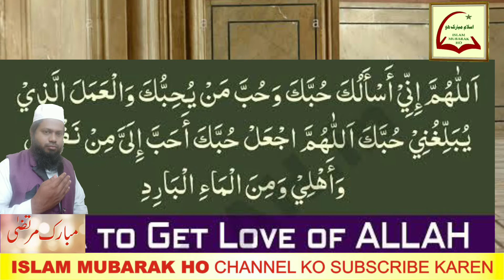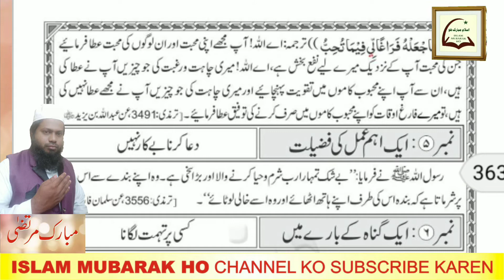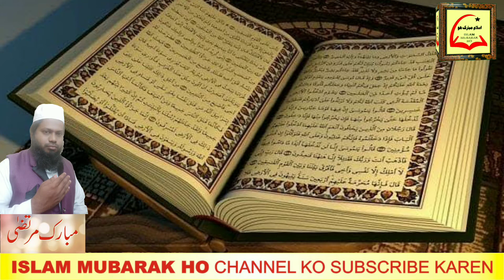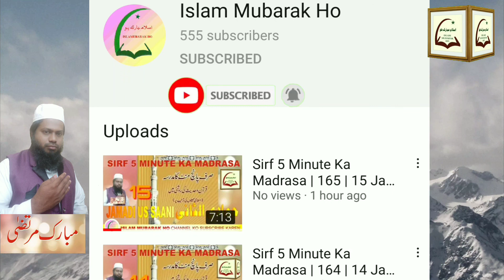Sirf 5 Minute Ka Madrasa | 174 | 24 Jamadi us Saani | Urdu | Hindi |Islamic Class | Islam Mubarak Ho